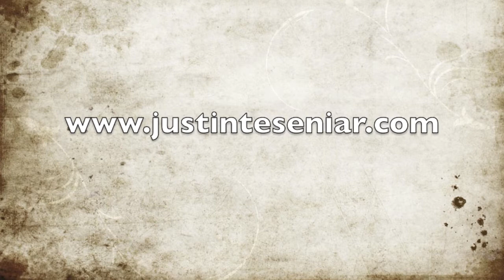Night of Worship at Salem Baptist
Justin and the band in Apex NC at Salem Baptist Church for a night of worship